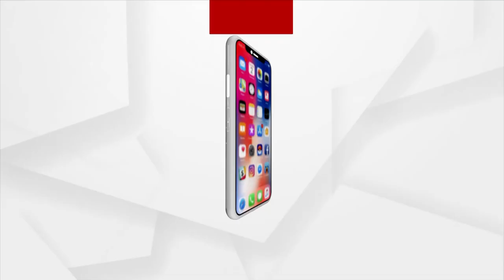ଧନୁଯାତ୍ରାରେ ଯିଏ ବି ମୁହଁରେ ରଙ୍ଗ ବୋଳିଦେଉ ସେ ନିଜକୁ କଳାକାର ବୋଲି ଭାବେ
ଏହି ୧୧ ଦିନର ବିଶ୍ଵ ପ୍ରସିଦ୍ଧ ଧନୁଯାତ୍ରାରେ ଯିଏ ବି ମୁହଁରେ ରଙ୍ଗ ବୋଳିଦେଉ ସେ ନିଜକୁ କଳାକାର ବୋଲି ଭାବେ. ।